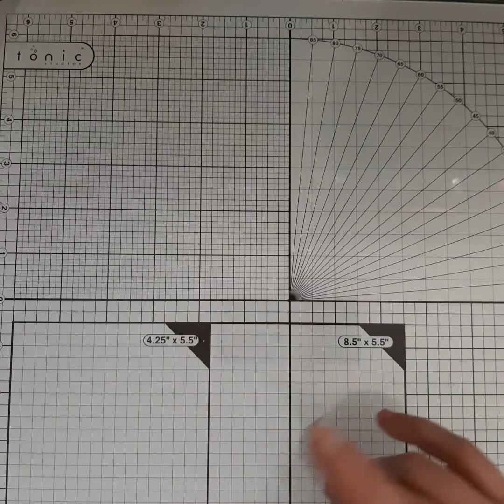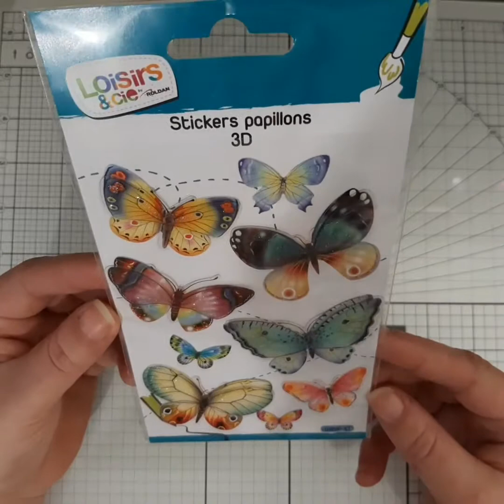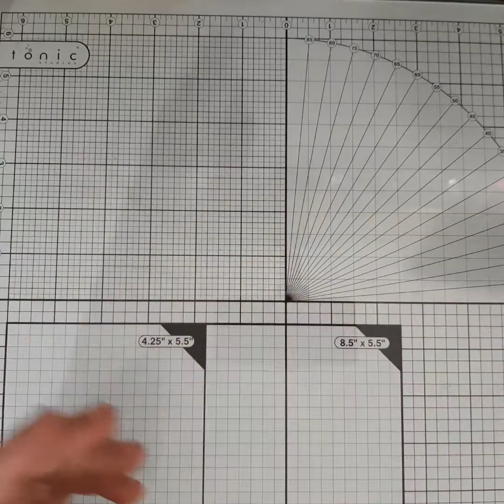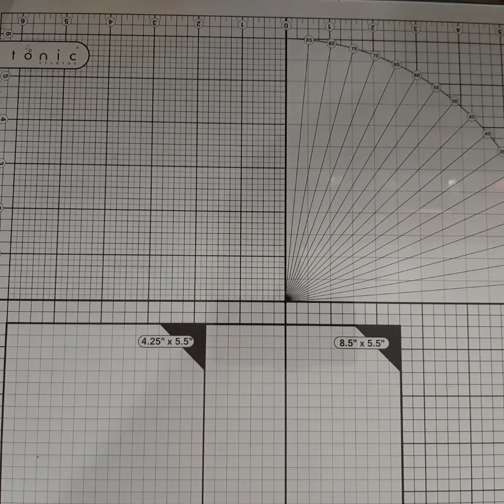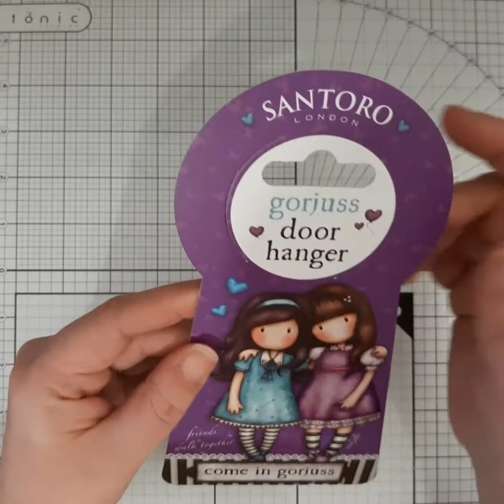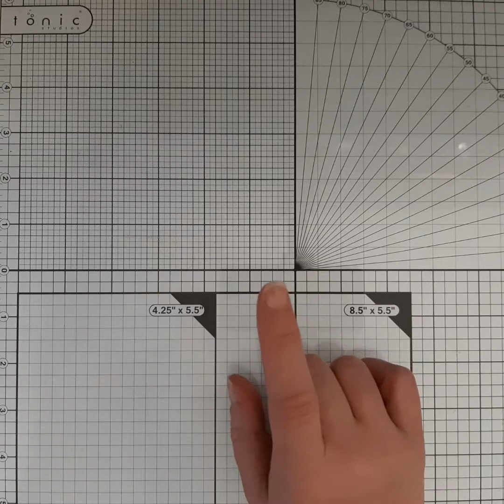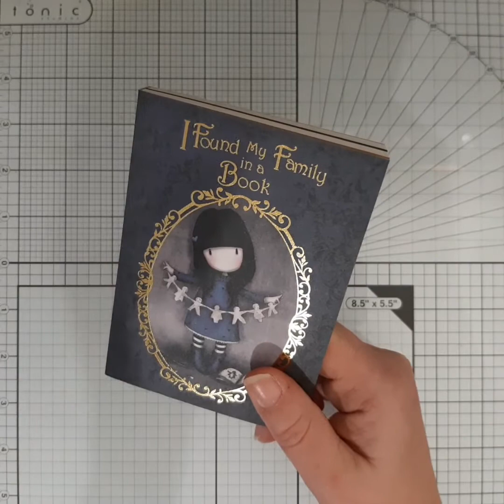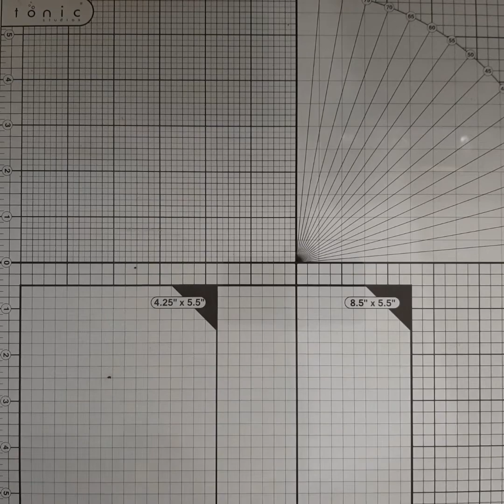MERCIII ma jumelle 🥰 que du bonheur 😍